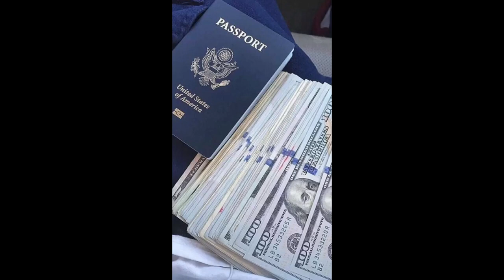how is life in Canada?!